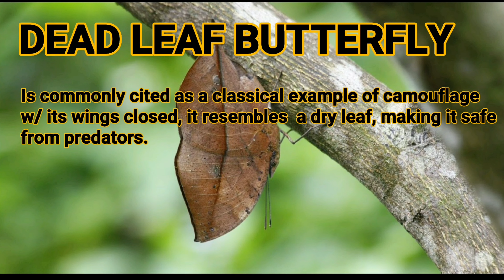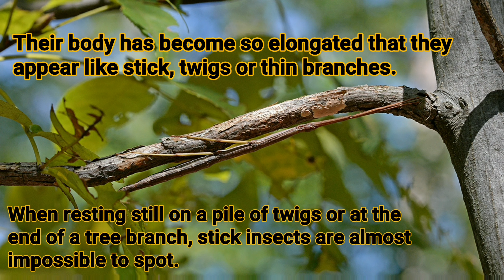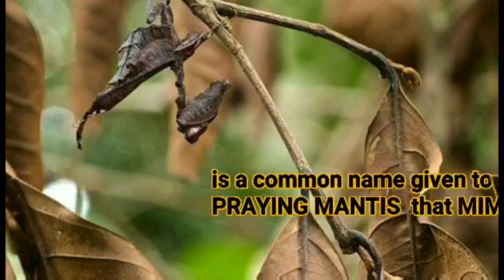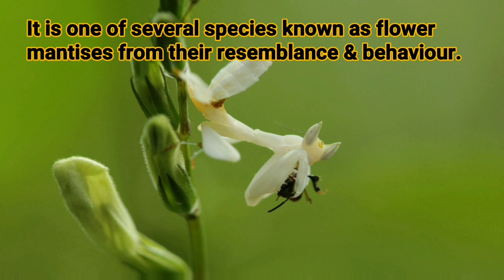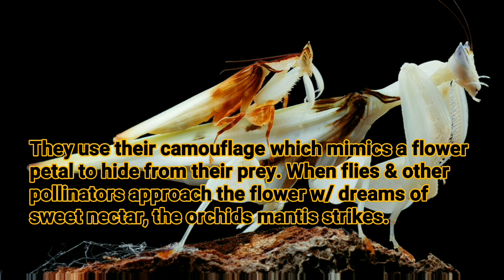Camouflage Insect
Dead Leaf mantis
Dead leaf butterfly
leaf katydid
walking stick
orchid mantis
sandgrasshopper
walking leaf
peppered moth
music background:
Play for me by Alan Walker Dj music
Perfect10 by Unknown Brain
Why do i by Unknown Brain
Monster by Kate Sky.
None of these image,music and videos clip
were created/ owned by us.
This vedio is purely informative information and fan-made
I will respectfully remove it.